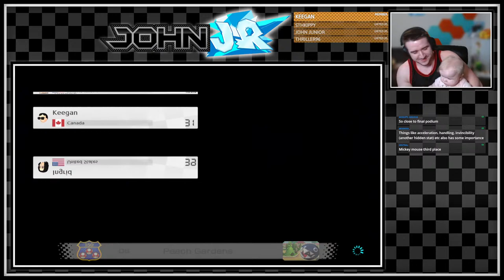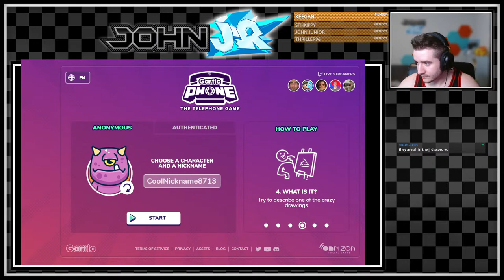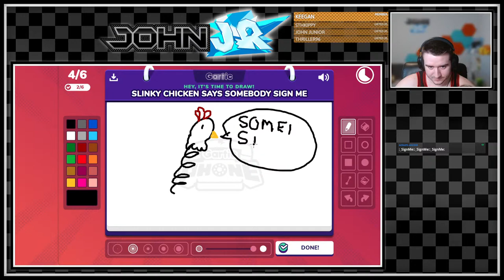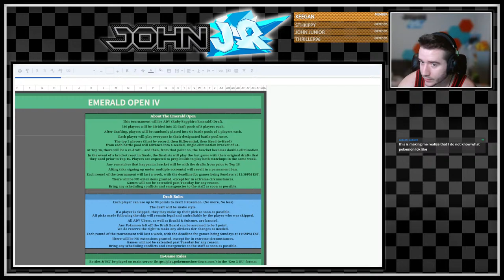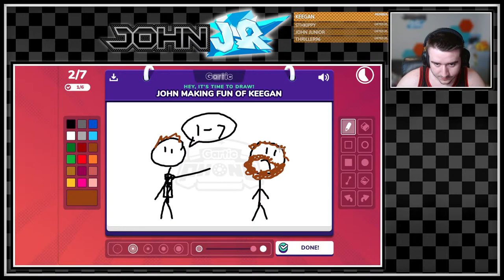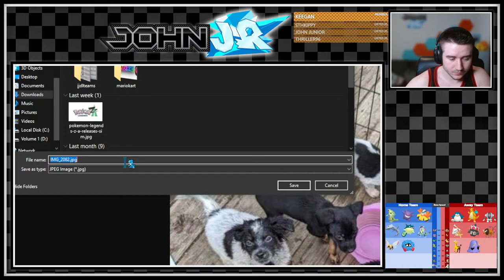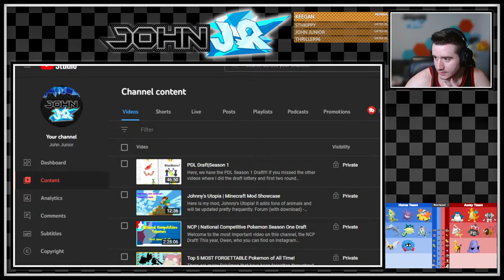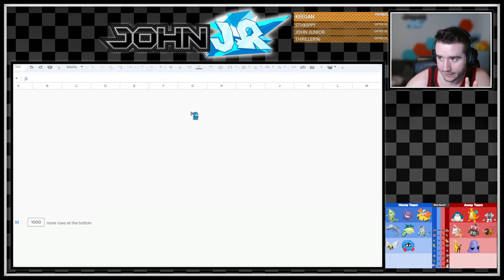Mario Kart with YOU!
Shoutout to my Snom Jr and Sr members, who make videos like this possible!

SJ
AncientKazan
Treyunt
Bope
OGalbina
Bicmouth
Goosefart101
Jonah Murphy
Thriller96
Zombie
Noah Crawford
OutSynced
TyTheTyrant\[T]/
Tomás Pécurto
errand Carter
Axolotl Archive
MidPokeMaster
Playmaker
Zapdo Manic

Check out the BW-styled Gen 9 Sprites I use by Nolo33LP!